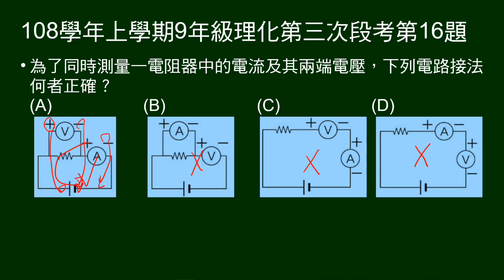108學年上9年級理化三段第16題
問哪一個圖示，測量電壓、 電流的接法正確。